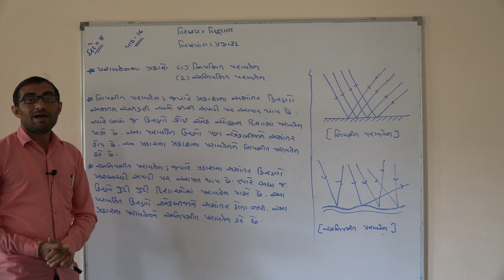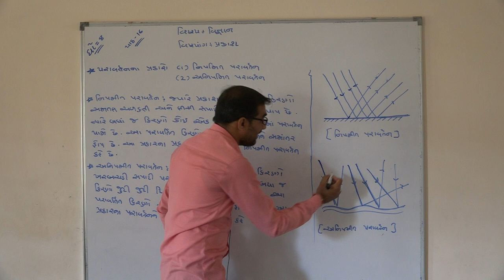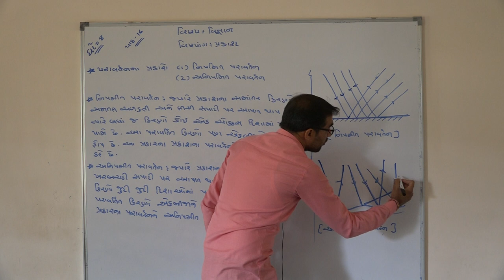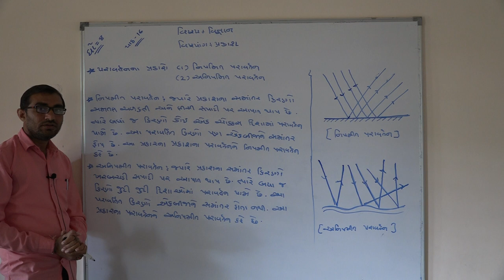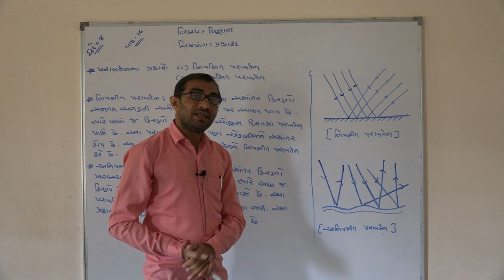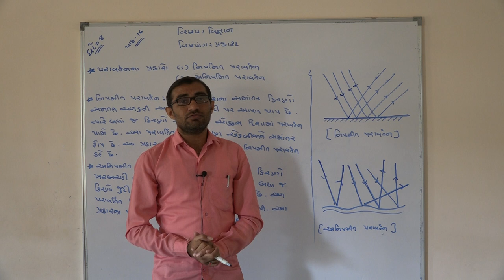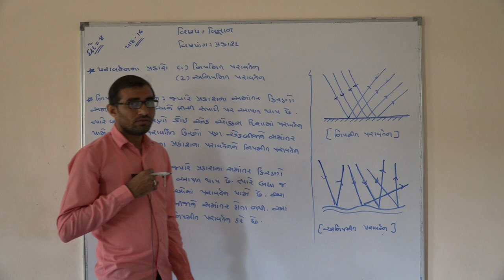Shree Adarsh Primary School,Bhabhar